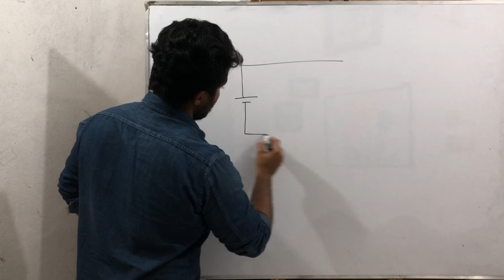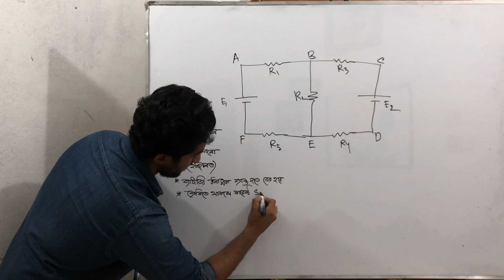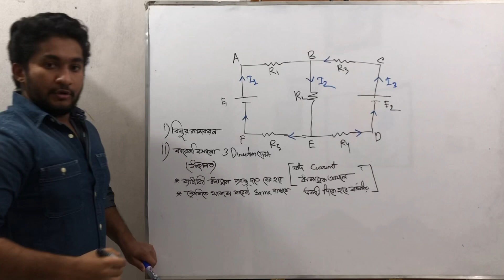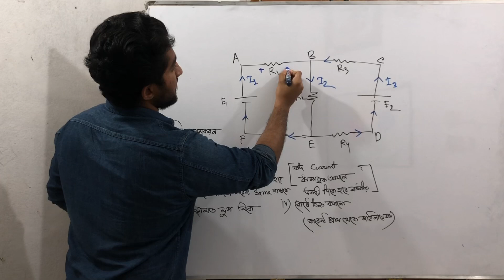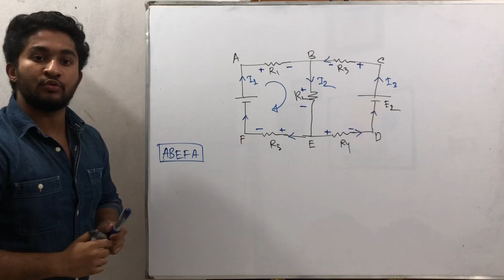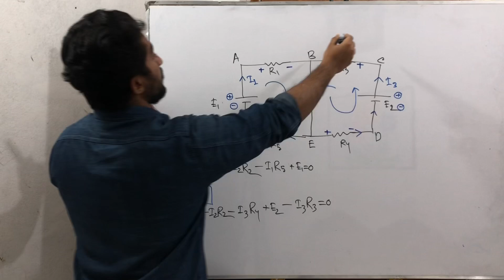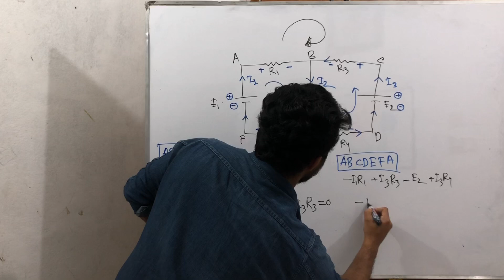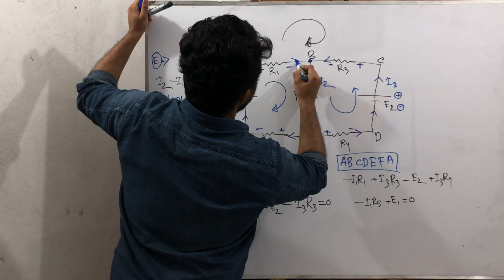Concept Class: কির্শফের সূত্র কীভাবে প্রয়োগ করবো? Physics 2nd Paper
এরকম আরো ক্লাসের জন্য রেজিস্ট্রেশন করতে পারো Edge Course, Online HSC Academic Course এ
১৭০ টি ক্লাস, ফিজিক্স কেমিস্ট্রি ম্যাথ এর ডিটেইলস
 রেজিস্ট্রেশন ফি-১৫০০ টাকা

আরো তথ্যের জন্য৷
ভিজিট করো Edge Course Facebook Page -